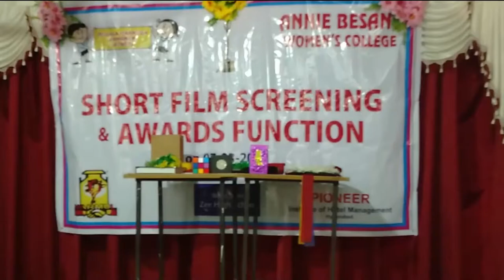Balala Hakkula Sangham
Short Film Award Function for girls conducted by Balala Hakkula Sangham on 7th March @ Annie Besant Women's College,Dilsukhnagar.